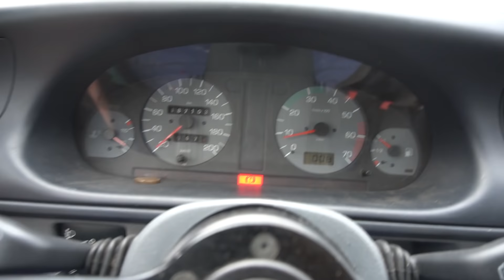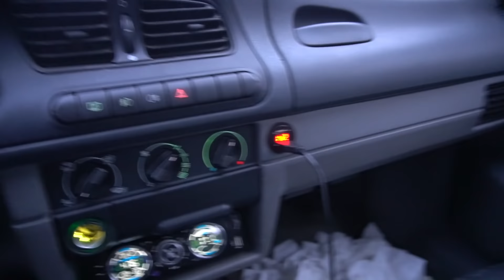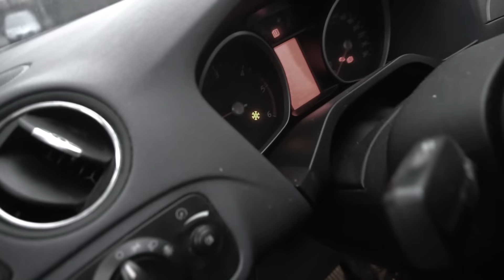Felicia VLOG #16 | Výměna tažného zařízení | Oprava brzd a zámků | Vrakáč | ŠKODA FELICIA | MüllerTV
Zdar,
Mám tu  ještě nějaký záběry z konce roku 2020 a pak nějaký opravy tak sem z toho konečně něco sestříhal :D   ...

Moji tvorbu můžete odměnit tím že se stanete členy kanálu a zárověň tím získáte přístup k výhodám :
 Upozorňuji že jakékoliv odměny jsou naprosto dobrovolné!

Aktuální dění můžete sledovat zde.

Technika:
- SONY a6300
- NIKON d3200
- RODE VideoMicGO

hudba:
(No Copyright) Funny - Happy and Childrens Background Music For Videos - by AShamaluevMusic
(No Copyright) Extreme Energy - Rock Music
The_Entertainer
Podojkravu - Koma (Instrumental w Sfx)
Under_the_Wire